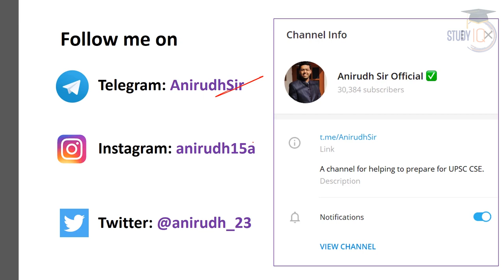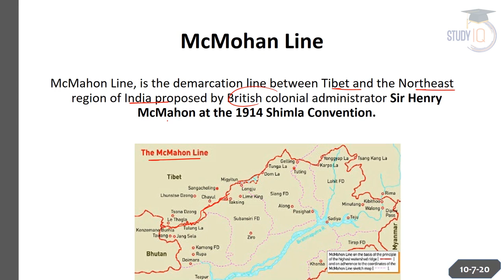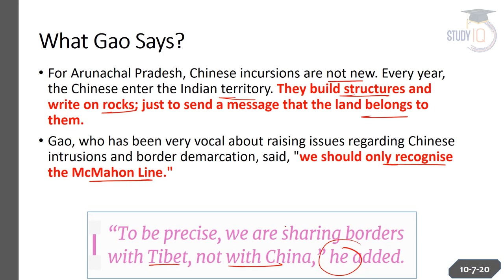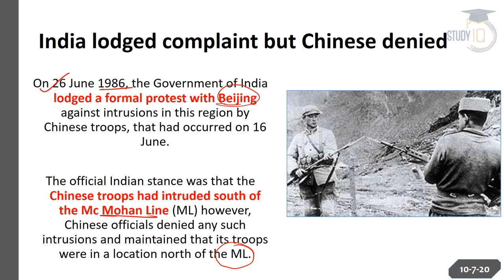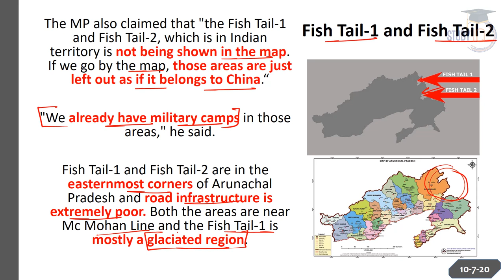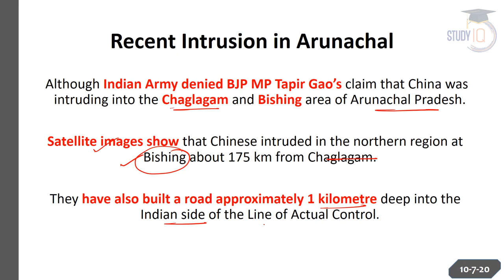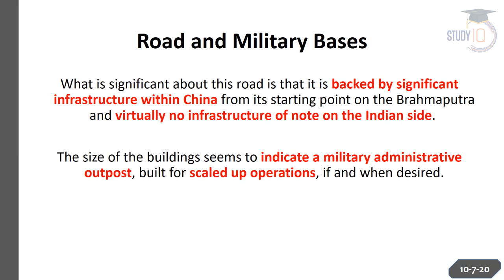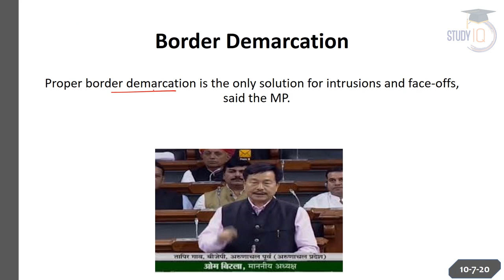How China is grabbing Arunachal Pradesh's land? History & Facts about McMahon Line explained